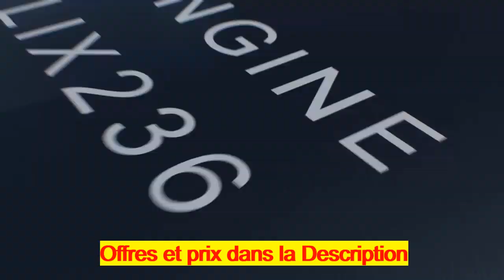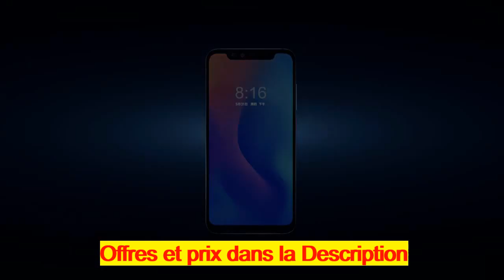شاومي مي 8 للبيع على الأنترنيت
هاتف شاومي مي 8 للبيع على الأنترنيت
سلف لمستخدمي القطاع الخاص على الأنترنيت في المغرب معفي من الأداء لمدة ثلاثة أشهر الأولى
 ملابس فصل الشتاء لنساء والرجال للبيع على الأنترنيت في المغرب
 جاكيط فصل الشتاء للبنات في حدود 13 سنة للبيع على الأنترنيت في المغرب
 جاكيط فصل الشتاء لرجال للبيع على الانترنيت في المغرب
 سلف للموظفين لطلب على الأنترنيت في المغرب لتسديد على 120 شهر
 العطرية طبيعية وطرية للبيع على الأنترنيت في المغرب
 سويت شيرت بأقل من 55 درهم للبيع على الأنترنيت في المغرب
 الجمعة السوداء في المغرب
 لوح تقطيع الخضر قابل للطي وحوض غسل في نفس الوقت للبيع على الأنترنيت في المغرب
 جي بي إس لتعقب سيارتك وتحديد موقعها للبيع على الأنترنيت في المغرب
 حقيبة ظهر مكافحة سرقة مع منفذ USB للشحن للبيع على الأنترنيت في المغرب
 مصباح كهربائي كاميرا مراقبة للمنزل أو محل تجاري للبيع على الأنترنيت في المغرب
 سترات طويلة الأكمام للنساء للبيع على الأنترنيت في المغرب
 بجامة قطن للنساء و بنوار بولير بالزرائر للبيع على الأنترنيت في المغرب
 حذاء طبي من الجلد لرجال للبيع على الأنترنيت في المغرب
 تخفيضات على المكياج وأدوات التجميل على الأنترنيت في المغرب
 عطور بأثمنة رخيصة وجودة عالية للبيع على الأنترنيت في المغرب
 أملو باللوز للبيع على الأنترنيت في المغرب
 سخان الماء الكهربائي 50 لتر للبيع على الأنترنيت في المغرب
 دراجة تمارين رياضية في المنزل للبيع على الأنترنيت في المغرب
 نوتيلا للبيع على الأنترنيت في المغرب
 جهاز قياس نسبة الأكسجين في الدم للبيع على الأنترنيت في المغرب
 شواية كهربائية غير لاصقة من طابقين للبيع على الأنترنيت في المغرب
 أطلب إستشارة مجانية لشراء سيارة فياط تالنطو كومبي بالتقسيط في المغرب
 جهاز التدفئة الكهربائية المحمول للبيع على الأنترنيت في المغرب
 تصميم المواقع الإلكترونية على الأنترنيت في المغرب
 الموظفين في المغرب يمكن لكم طلب سلف عبر الأنترنيت
 سيارة هيونداي اكسون للبيع بالتقسيط في المغرب
 تاجر بالتقسيط يمكن لك الحصول على تقاعد مريح في المغرب
 العمال والمستخدمين يمكن لكم طلب سلف عبر الأنترنيت
 عروض بلاك فرايداي عند كيتيا المغرب لبيع التجهيزات المنزلية على الأنترنيت
 كيف يمكنني الحصول على تقاعد بمبلغ عشرة ألالاف درهم بوصولي سن الستين في المغرب
 مجفف ملابس من الفولاذ للبيع على الأنترنيت في المغرب
 مكينة التصبين سامسونغ للبيع على الأنترنيت في المغرب
 ماكينة قلي الذرة للبيع على الأنترنيت في المغرب
 غسالة الأواني للبيع على الأنترنيت في المغرب
 ورد إصطناعي للبيع على الأنترنيت في المغرب
 في المغرب
 خلاط عصير ومطحنة توابل للبيع على الأنترنيت